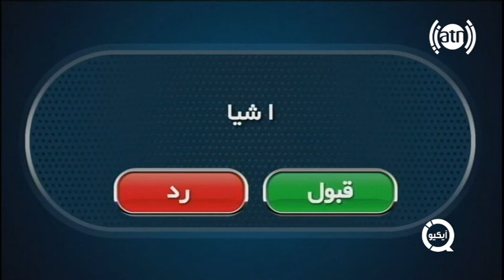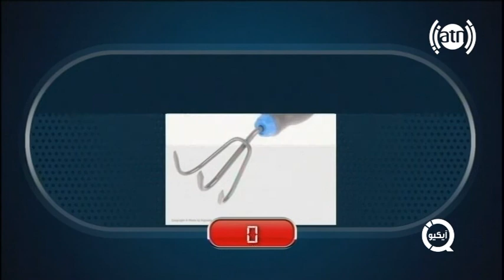IQ S01 EP 120- قسمت 120 فصل اول آیکیو